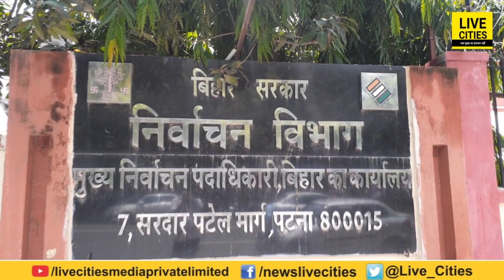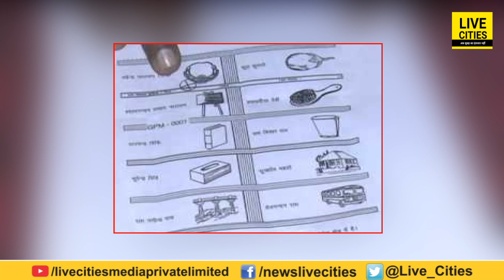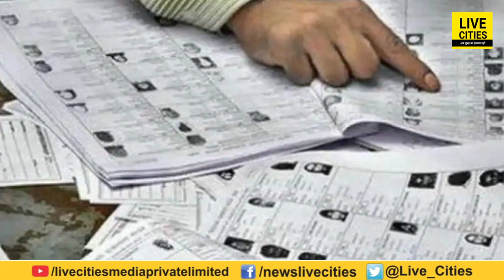Bihar Panchayat Election को लेकर मुखिया समेत सभी Candidates के लिए तय हो गए सिंबल, जानिए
Bihar Panchayat Election को लेकर मुखिया समेत सभी Candidates के लिए तय हो गए सिंबल, जानिए  | Bihar News | LiveCities